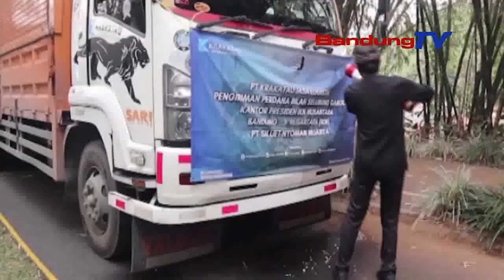BILAH ISTANA PRESIDEN MULAI DIKIRIM KE IKN